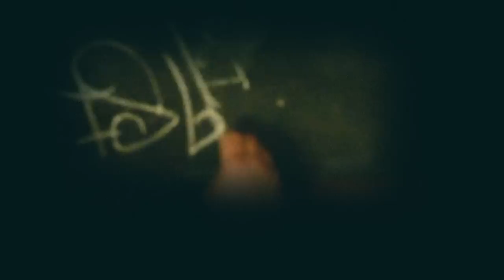Greeley - Apple Isle Child (feat. Dunn D)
Apple Isle Child
Greeley feat. Dunn D
Produced by Flu
Filmed by Josh Stebbings Photography
Video edited and produced by Burd Brain